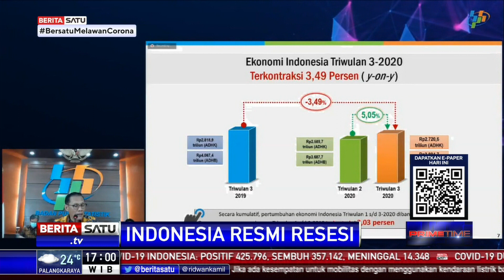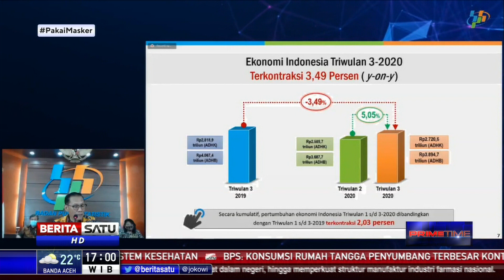BPS: Ekonomi Indonesia Masuk Zona Resesi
Badan Pusat Statistik menyebutkan ekonomi Indonesia masuk zona resesi. Hal ini berdasarkan kontraksi pertumbuhan ekonomi sebesar 3,49 persen pada triwulan ketiga tahun 2020.